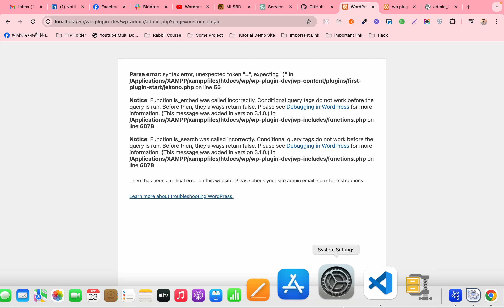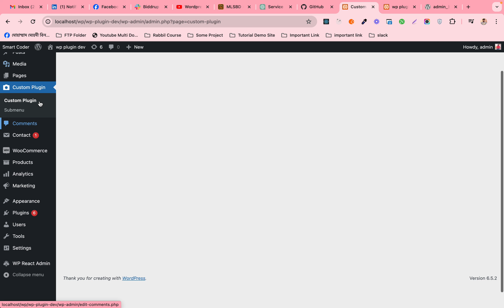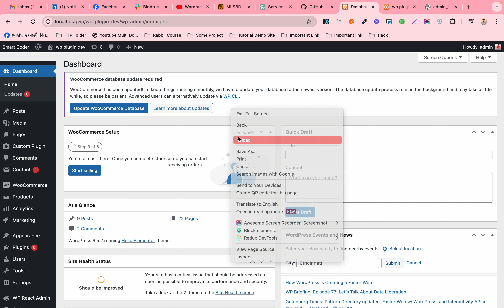Beginner WordPress Plugin Development (admin bar menu) 19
Skype: raihanislam.cse